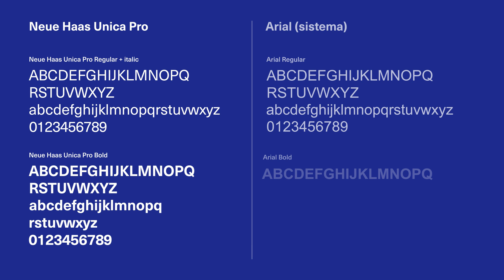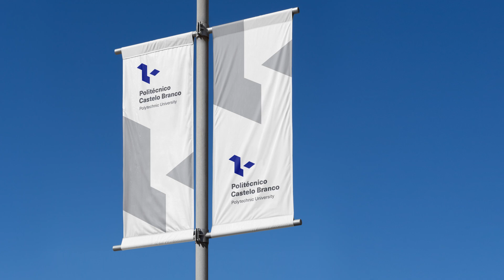Nova identidade gráfica do IPCB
O projeto de redesign da marca do Politécnico de Castelo Branco resulta da necessidade de modernização da marca atual e da reorganização da sua arquitetura no sentido de reforçar a união entre as escolas; amplificar o reconhecimento da marca da instituição e reforçar o sentimento de pertença da comunidade académica.

O processo implicou a alteração da sua arquitetura. As marcas das unidades orgânicas – escolas e serviços – do IPCB deixam de ter símbolos próprios e adotam o símbolo da instituição, verificando-se uma transição para uma arquitetura de marca única em que as marcas das escolas estão subordinadas à marca da instituição. Esta alteração tem o objetivo de amplificar a identidade da instituição; reforçar simbolicamente a união entre as escolas e fomentar o sentimento de pertença dos alunos, docentes e pessoal não docente.

No sentido de cumprir os objetivos de modernizar e de rejuvenescer a marca da instituição, a sua nova identidade visual, traduz-se numa personalidade mais jovem, arrojada, dinâmica e futurista.